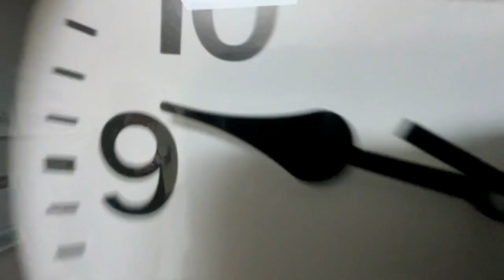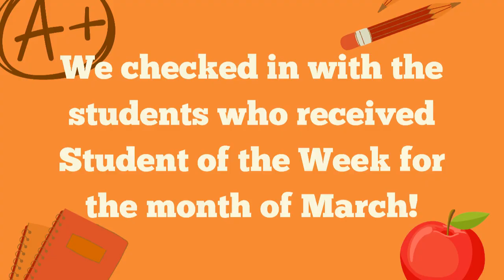Inside the Igloo Week 26